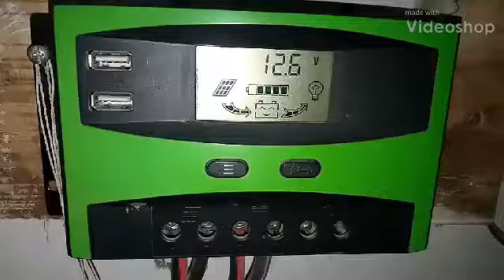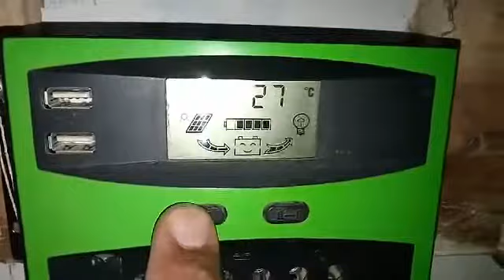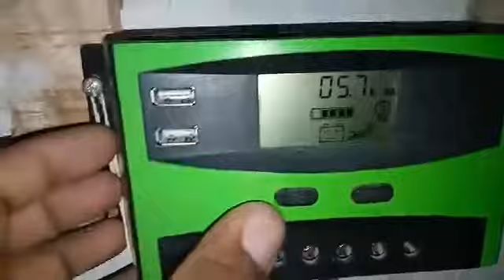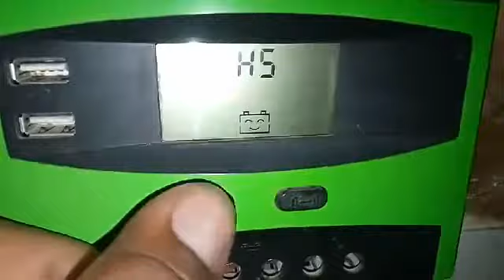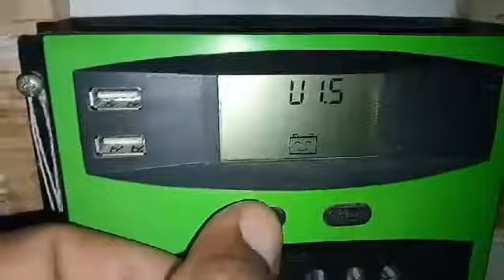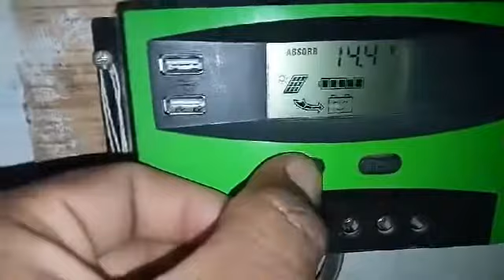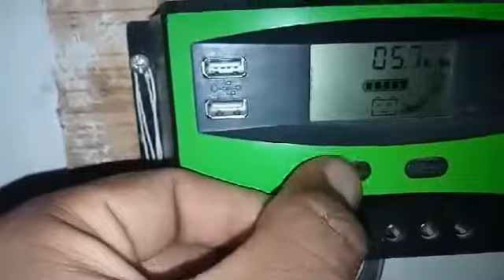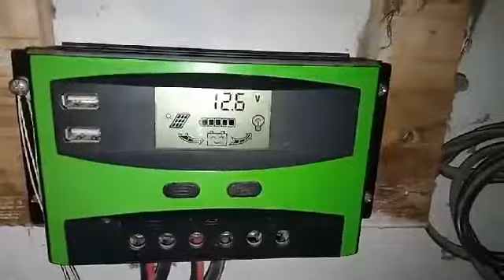Solar charge controller setup review details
Solar controller complete setting and review  details
which is best solar panels controller
solar controller
solar controller setting
how to solar controller setting